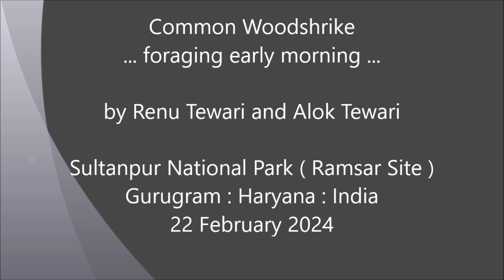Common Woodshrike : foraging and calling : Amazing Wildlife of India by Renu Tewari and Alok Tewari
Small passerine bird
of lightly wooded
areas ...
... fond in India
and south Asia

Three individuals
were seen foraging
and calling in the
early spring morning ...

Common Wood shrike

( A Ramsar Site )
Gurugram
Haryana
India
22 February 2924